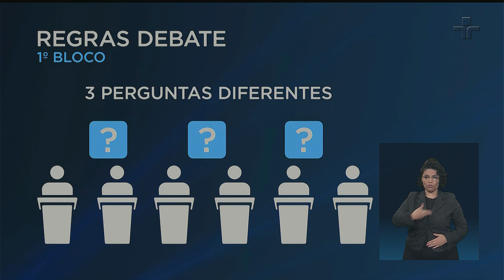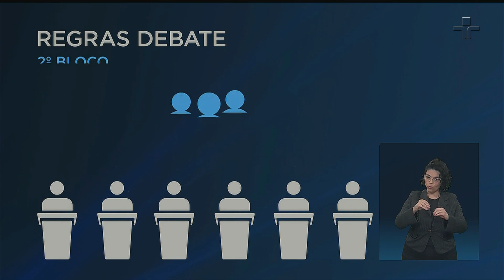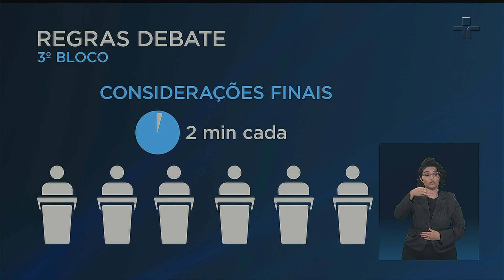HD - Início do Debate com os Candidatos a Presidente na TV Cultura - 28/08/2022